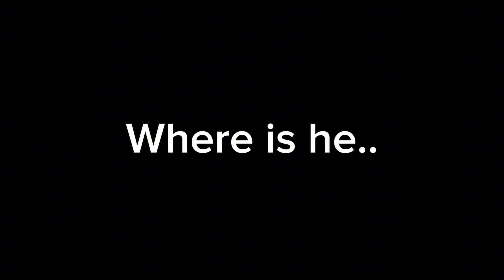The Psycho S3 Ep.5 | A New Villain